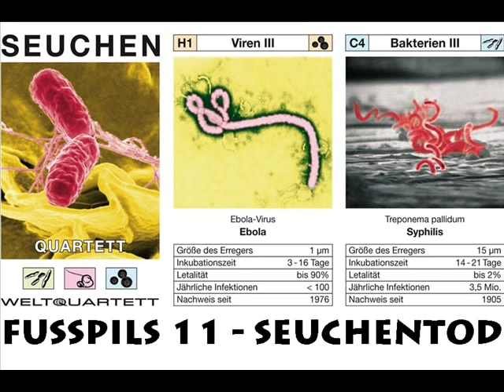Fusspils 11 - Seuchentod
Mein persönlicher Favourit..
Leider kann ich noch garnicht fein die Vids mit Bildern hinterlegen... :(

(Mit.. in dem Fall.. mehr als einem Bild *lach*)